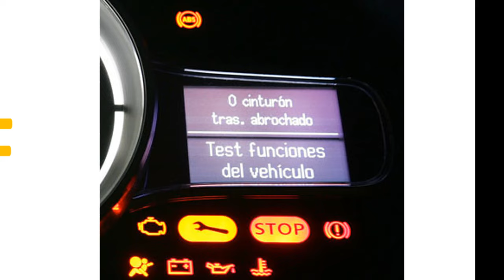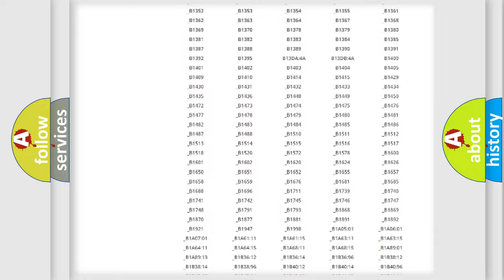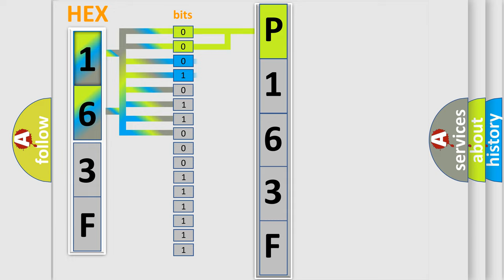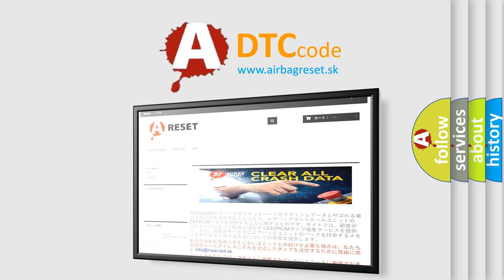DTC Mazda P163F Short Explanation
Contents:
0:21 Basic DTC analysis according to OBD2 protocol standard.
1:48 Insight into programming
2:58 A diagnostically understandable description of the Diagnostic Trouble Code
3:05 Basic error definition

Make:
Mazda
Code:
P163F
Definition:
AFS ECU Communication Stop
Description:
AFS ECU communication stops
Cause:
 AFS ECU Wire harness